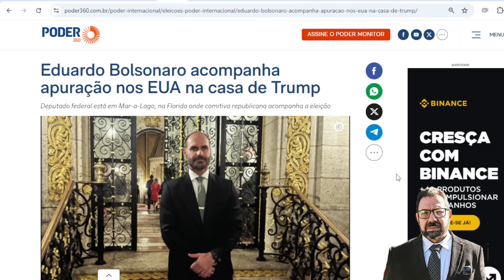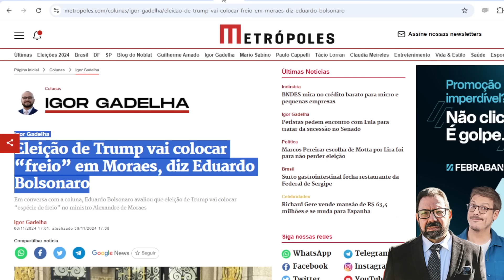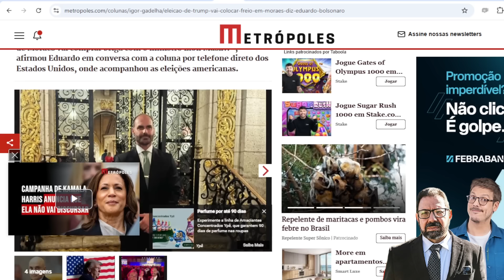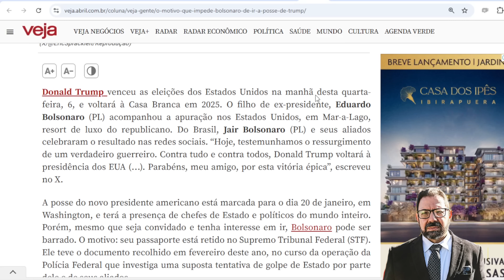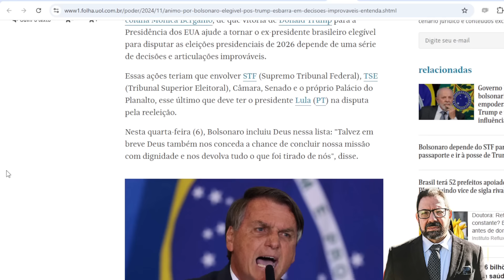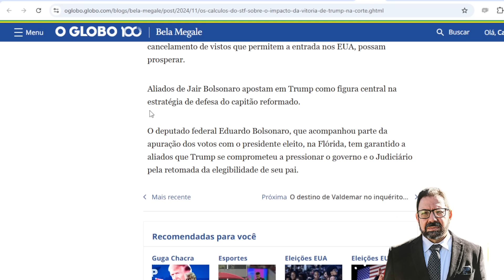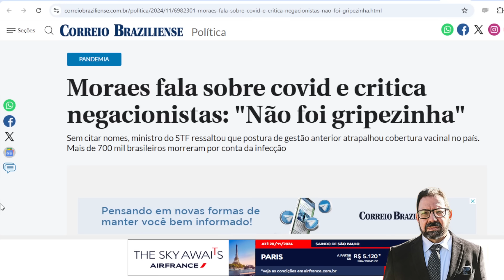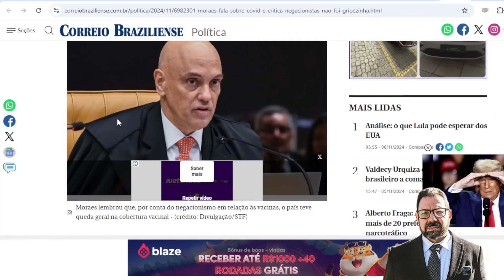Filho 03 ameaça STF após bajular Trump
O filho 03 de Bolsonaro esteve com Trump propondo conspiração pra salvar o pai. Saiu animadinho apenas porque há várias coisas que ele não sabe...